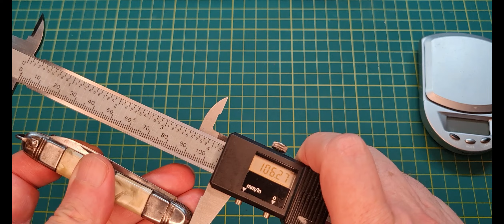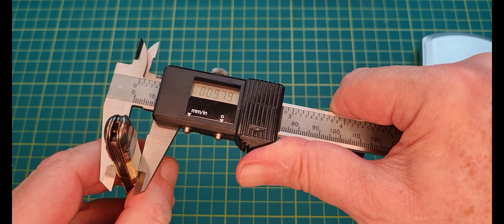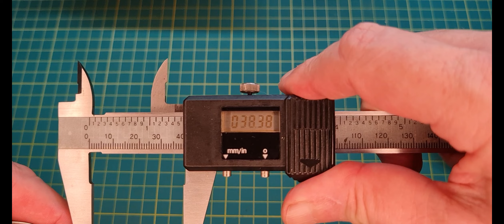Solingen é marca de canivete?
No passado as pessoas pensavam assim. Mas hoje não pensam mais. Será?